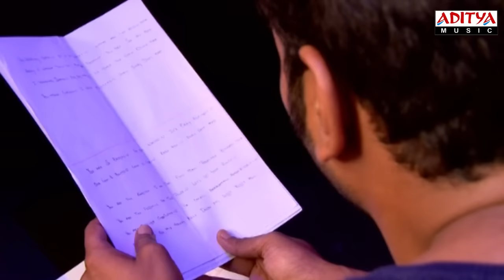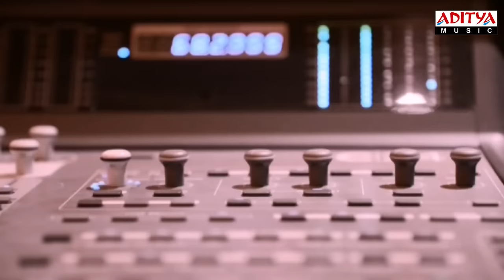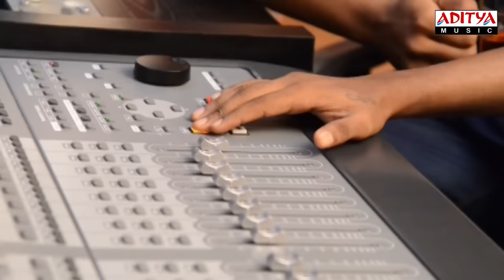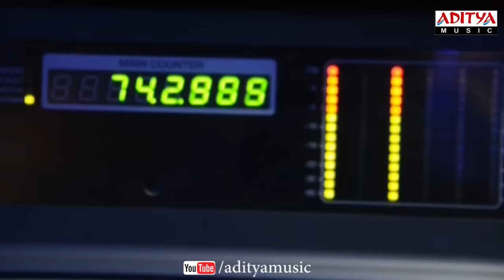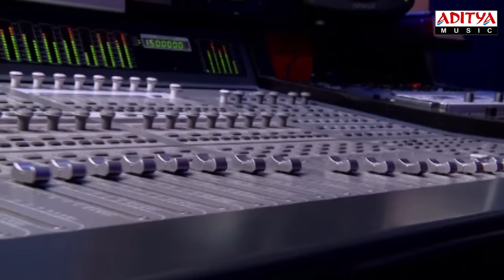Potugadu Movie - Bujji Pilla Video Song - Simbu, Manoj Manchu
Watch & Enjoy Potugadu Movie,Bujji Pilla Video Song,Starring Simbu, Manoj Manchu

Directed by :- Pavan Wadeyar
Produced by :- Sireesha Lagadapati,Sreedhar Lagadapati
Starring :- Manoj Manchu,Sakshi Chowdhary,Simran Kaur Mundi,Nathalia Kaur